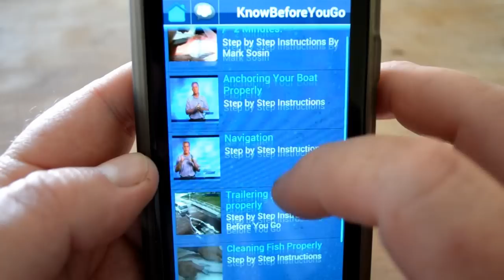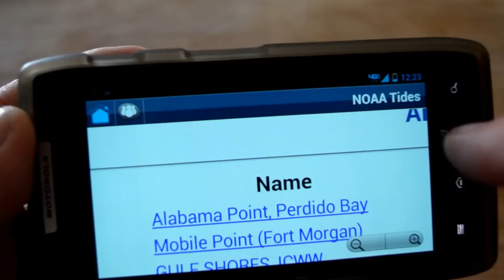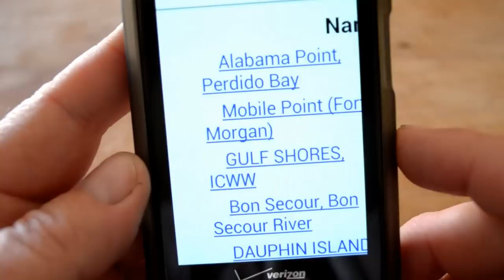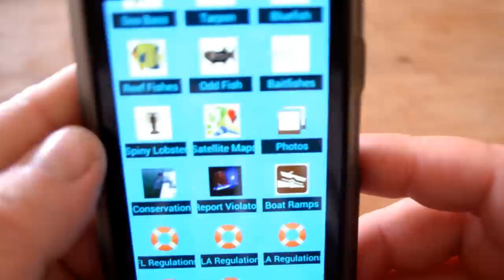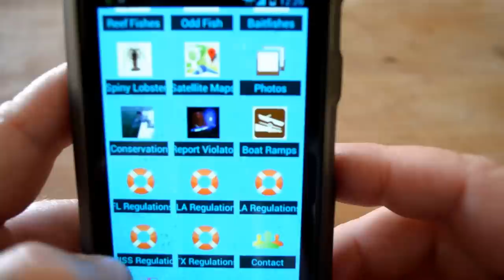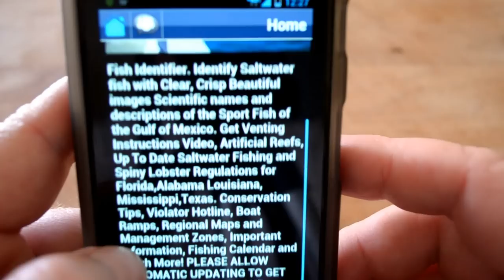FISHING APP GULF OF MEXICO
EVERYTHING you need for your Saltwater fishing adventure. Fish Identifier. Identify Saltwater fish with Clear, Crisp Beautiful images Scientific names and descriptions of the Sport Fish, Reef Fish, Bait Fish and more. Get Venting Instructions Video, Artificial Reefs, Tide Charts, Up To Date Saltwater Fishing and Spiny Lobster Regulations for Florida,Alabama Louisiana, Mississippi,Texas. Conservation Tips, Violator Hotline, Boat Ramps, Regional Maps and Management Zones, Important Information, Fishing Calendar and Much More!